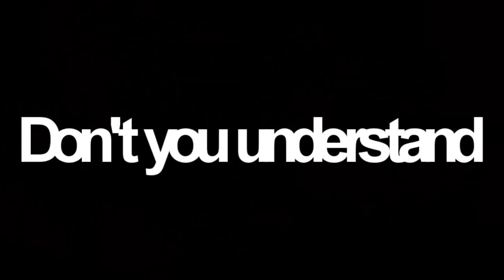[PBT] Ben 10: Omniverse { 'It's time to begin.'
Round 1:
Team Fantasy vs. The Wayfinders
Fire: x0xMacraucheniax0x
Water: Me~
Earth: ShelbyMutou
Guess what new show Tsuki is watching!?
Yep. Tsuki really likes the new Ben 10. Omniverse is just a lot better from the other Ben 10 shows. Plus this art style is amazing, which is what got me to watch it, and just oh wow, I love it. And so does Sarah, so we can scare all the people at our school.
Yay.
In all honesty though, I think this video could have turned out better. You can see where I got lazy.